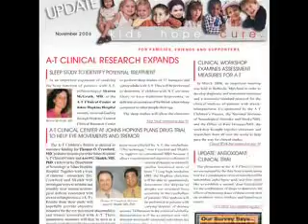What is A-T?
The A-T Children's Project is a non-profit organization that raises funds to support and coordinate biomedical research projects, scientific conferences and a clinical center aimed at finding a cure for ataxia-telangiectasia, a lethal genetic disease that attacks children, causing progressive loss of muscle control, cancer and immune system problems.